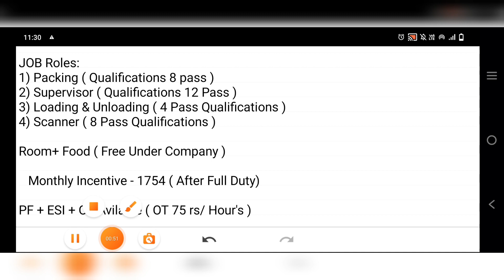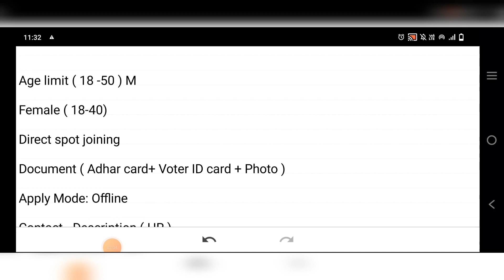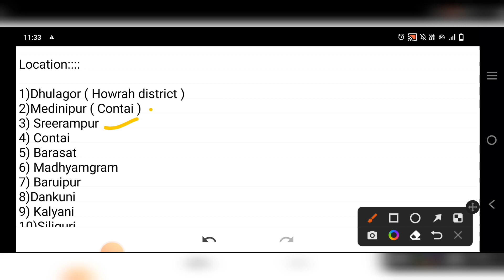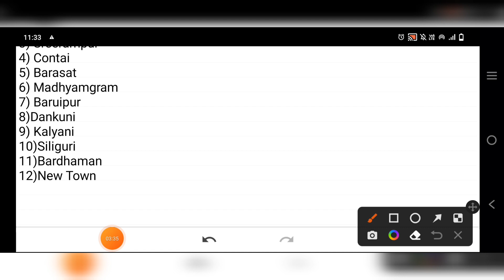মেডিসিন কোম্পানি তে কর্মী নিয়োগ | Cipla Medicine packing job in kolkata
vacancy  | job vacancy | apollo company job | netmeds medicine company job vacancy | pharmacy recruitment 2023

Apollo pharmacy recruitment 2023 | medicine company job vacancy | মেডিসিন ফার্মেসিতে বিশাল নিয়োগ